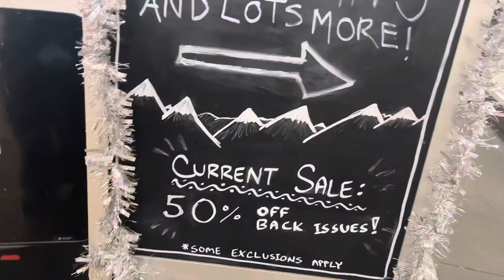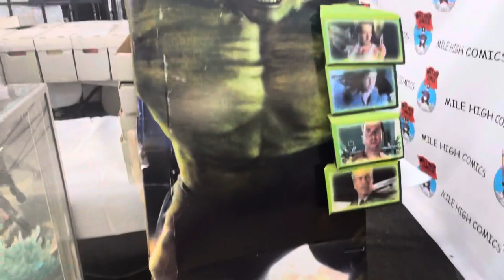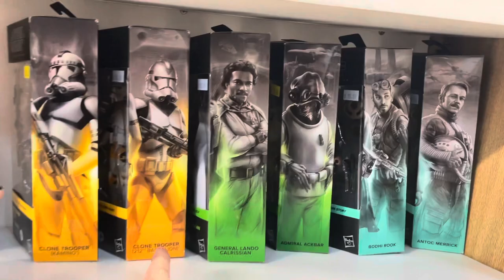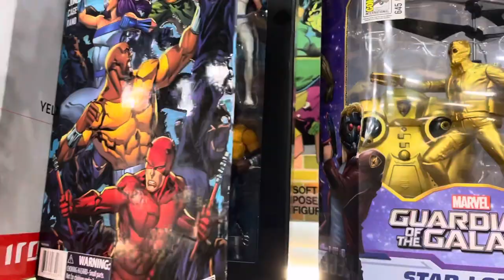A MILE HIGH TOY HUNT | BAD HABIT COLLECTIBLES & MILE HIGH COMICS, DENVER CO | OMFG WE FOUND WHAT?!?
We have a new video for you guys and gals, let’s get out into some Denver CO toy stores!! Let’s have some fun!! We are out hunting for new Star Wars Black Series, Gold Label McFarlane, NECA, Hammond collection, new marvel legends & new dragon ball stuff! We might even find some new rare wrestling figures!

0:00-0:18- INTRO
0:19-17:16 MILE HIGH COMICS DENVER CO
17:17-20:53 BAD HABIT COLLECTIBLES AND DISC GOLF
20:54-22:21 PIZZA AND OUTRO!

We are always looking for:

S.H. Figuarts
Star Wars Black Series
Marvel Legends
SPAWN McFarlane
NECA Horror/NECA Predator
Pokémon TCG
MOTU
Mythic Legions
Cosmic Legions
Lotr stuff

If you guys would like to Surprise your boi with something hit me up on IG @darthblaze559